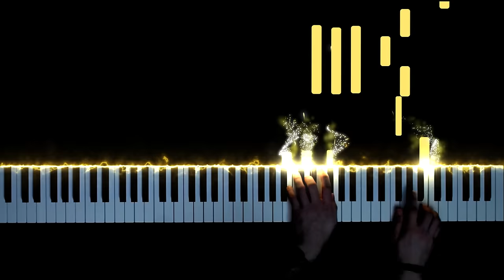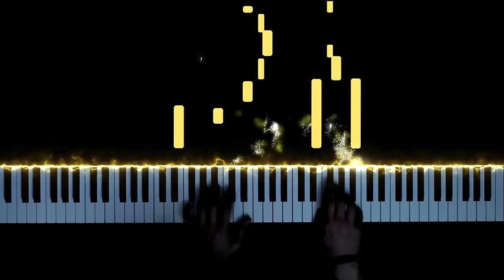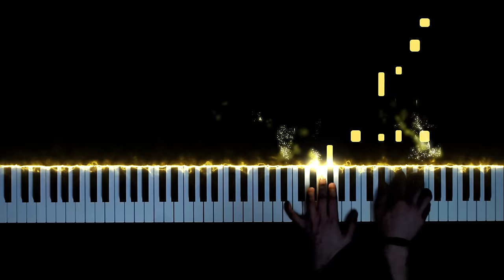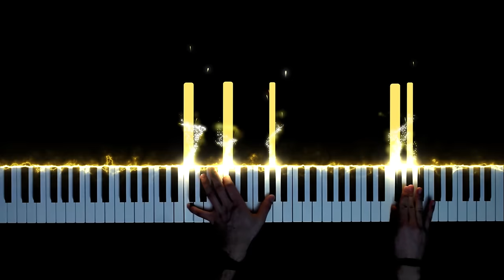Next To You but this time it's peaceful and even more sad (Parasyte OST)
This is my peaceful piano arrangement of "Next To You" from Parasyte.

Anime: Parasyte -the maxim-
Studio: Madhouse
Original song: Next To You
Composer: Ken Arai (2014)